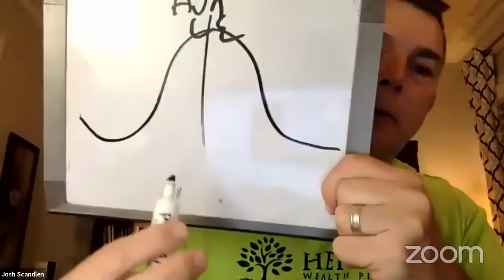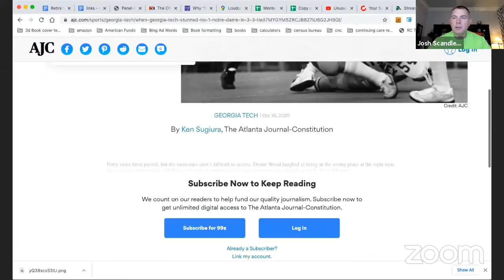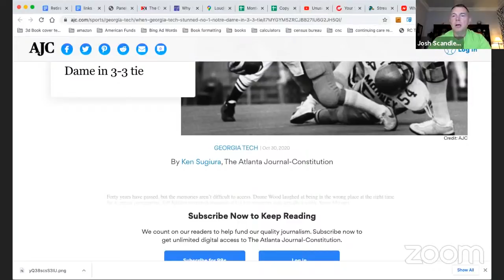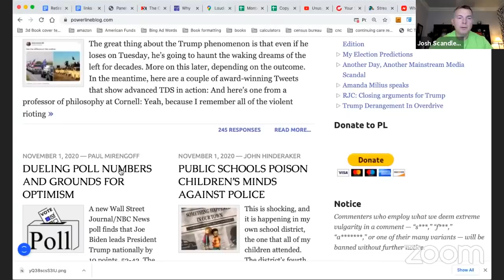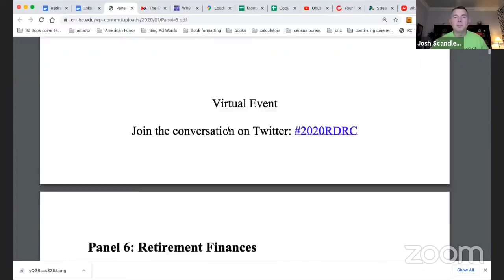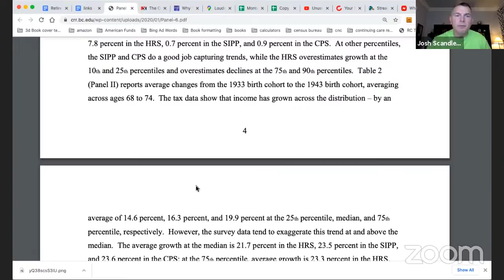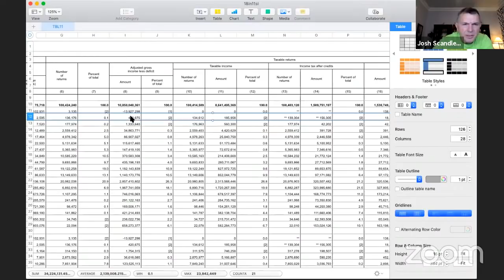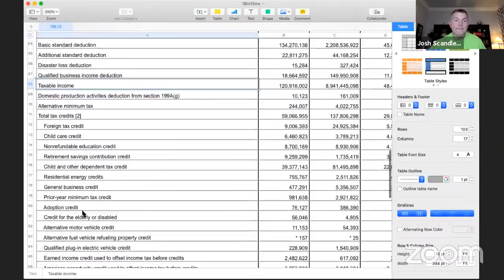Retirement Planning LiveStream!